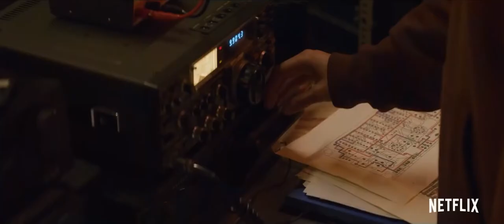Io (2019) Official Trailer HD Anthony Mackie's Science Fiction Movie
Trailer for Io, starring Anthony Mackie, Margaret Qualley and Danny Huston. Film will premiere to the premium network Netflix.

Sam (Margaret Qualley), one of the last survivors on a post-cataclysmic Earth, is a young scientist dedicated to finding a way for humans to adapt and survive, rather than abandon their world. But with the final shuttle scheduled to leave the planet for a distant colony, her determination to stay is rocked by the arrival of another survivor, Micah (Anthony Mackie). She must decide whether to journey with him to join the rest of humanity and begin life anew, or stay to fight for Earth's survival.

DIRECTOR
JONATHAN HELPERT

WRITER
Clay Jeter

STUDIO
Netflix

CAST
Anthony Mackie
Margaret Qualley
Danny Huston